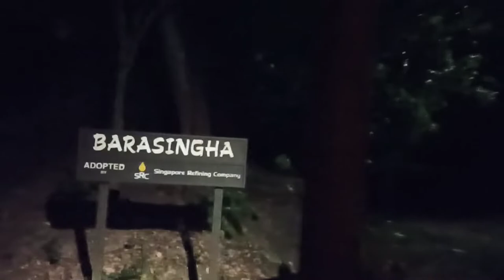NIGHT SAFARI SINGAPORE | TRAM RIDE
Night Safari by tram ride in Singapore zoopark